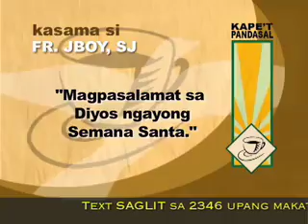Kape't Pandasal Apr. 6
Fr Jboy Gonzales, SJ
Magpasalamat sa Diyos ngayong Semana Santa.